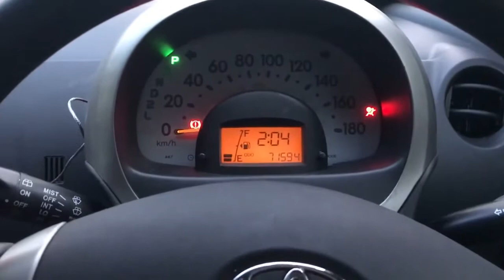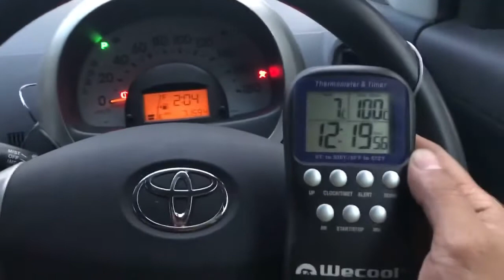Myvi convert passo bolt on turbo